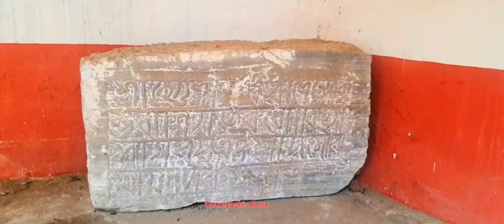Lord Ram temple of Govindapur||গোবিন্দপুরের ভগবান রামচন্দ্রের মন্দির